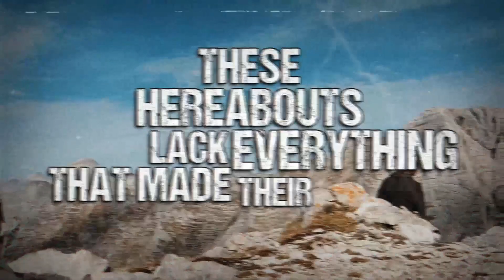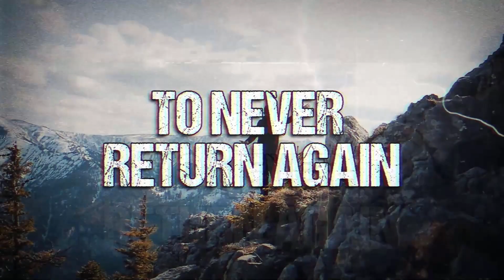Adder's Fork - Memorial Ruins - Official Lyric Video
This is the new Adder's Fork single, celebrating the project's 10 years of existence in late 2022! Now available both as stream and/or Bandcamp download!